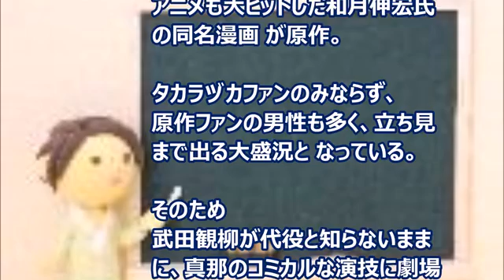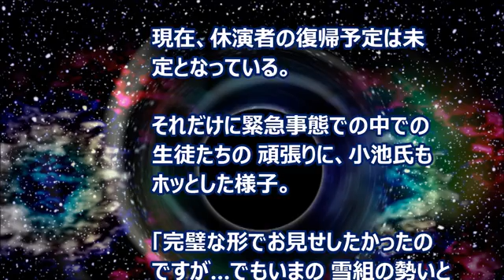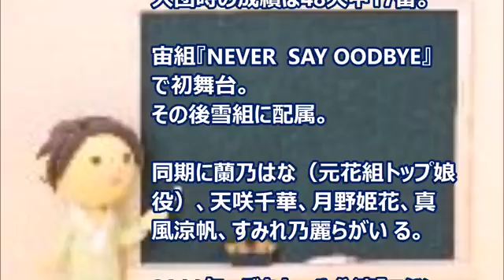宝塚雪組 彩凪翔 含め インフルエンザで ６人休演の非常事態 劇場内は・・・・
兵庫県の宝塚大劇場で「るろうに剣心」を上演中の宝塚歌劇団雪組でインフルエンザが流行し、１２日も新たに休演者が１人増え、６人が休演した。スタークラスでも、３番手格の彩凪翔が１１日から休演。
７２人の組生徒のうち、１割近くが休む緊急事態となっている。

引用：
文字ソース：
  デ イリースポーツ 2月12日(金)21時30分配信

黒板画像：無料写真素材　写真AC
背景画像：無料写真素材　写真AC